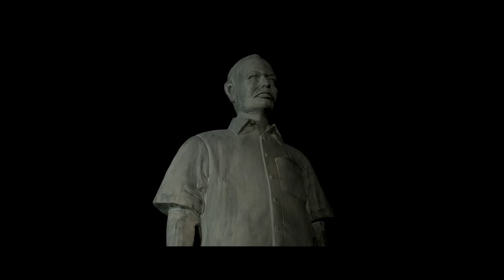Uriyadi - Official Teaser | Nalan Kumarasamy | Masala Coffee | Vijay Kumar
Watch the official teaser of Uriyadi directed by Vijaykumar and presented by Nalan Kumarasamy and Sameer Bharat Ram of Pinrom pictures in association with Souvenir Productions

Movie - Uriyadi
Director - Vijay Kumar
Starring - Vijay kumar, Mime Gopi, Citizen Sivakumar, Chandru
Producer - Vijay Kumar
Studio - Souvenir Productions